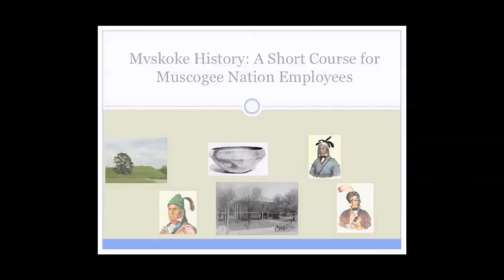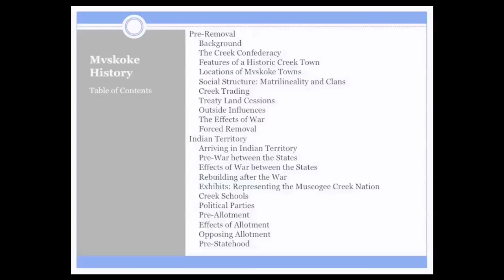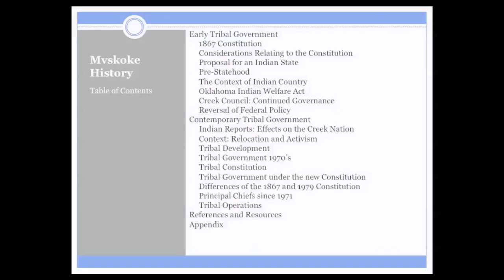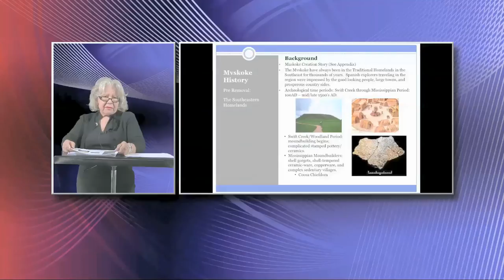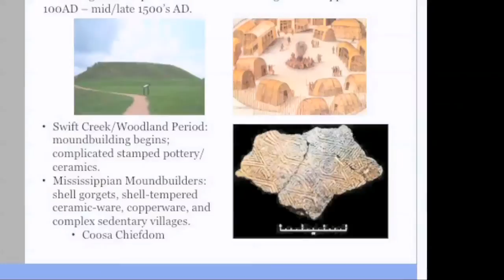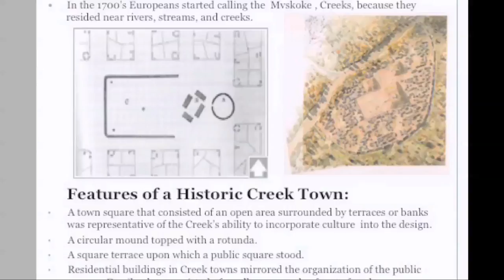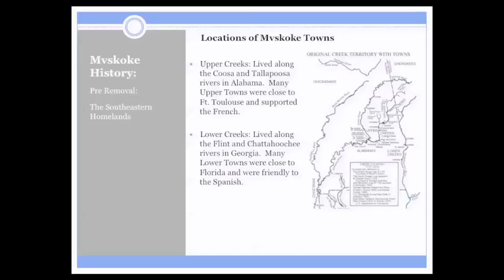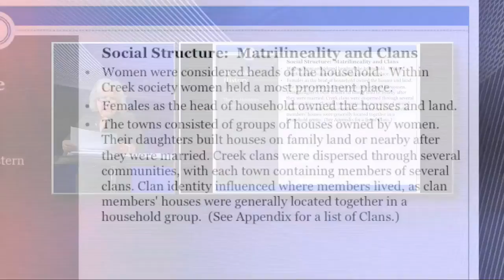Precontact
Final edit of the Precontact section of the mandatory Muskogee history course for Employment and Training.